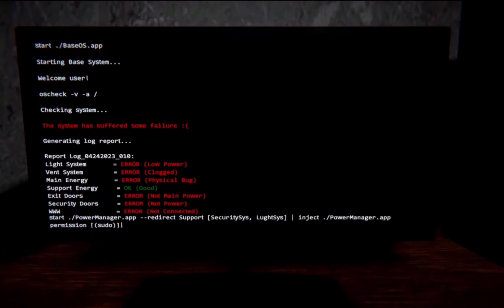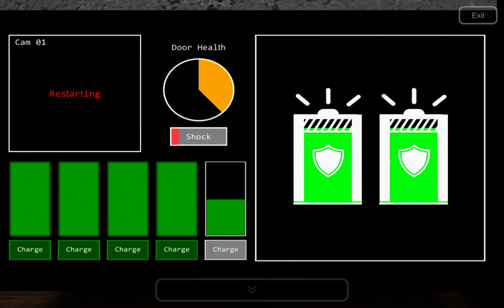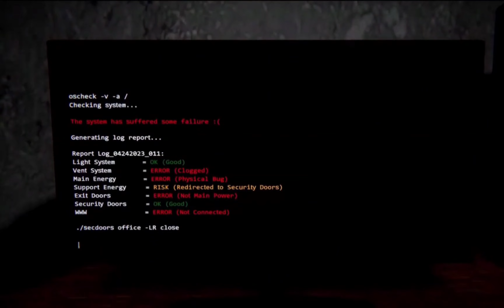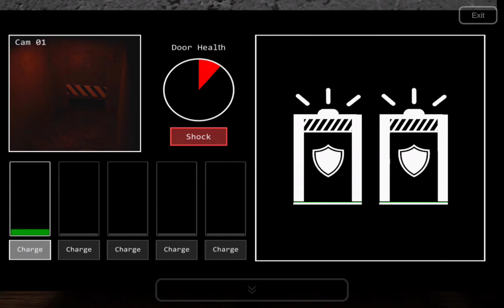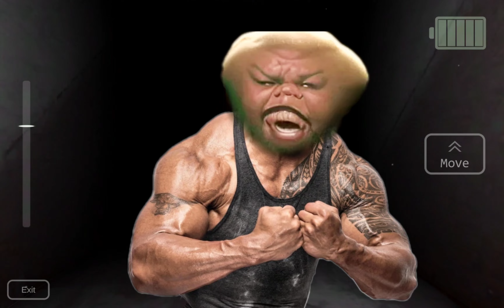FNAF AFTER FRIGHTS (fan game)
I hope you all enjoy the video and have a nice day
in this video, I play a fnaf fan game, and I was actually quite good at it, but I got scared by mangle. XD LEGIT
I say XD legit only as a joke. I don't actually always say it, btw

 but besides that, I hope you all enjoy the video

and the game is called after frights if you wanna play it

and here's some other videos I have done

I hope you enjoy those videos 😊

I really hope I can start my channel up again since I couldn't post for a WHOLE WEEK

but anyways I hope you enjoyed the video. If you watched it already